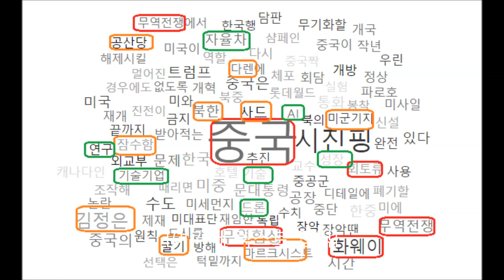[세계일주 50개국] 1년간 중국 대외정책 빅데이터분석, 중국패권, 공산당 이데올로기 첨단기술 미중 무역전쟁 화웨이 잠수함 항공모함, 사드 반대, Big Data analysis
중국은 이미 패권을 차지하고 있는 미국에 대항하여 새로운 대국관계를 유지하고, 궁극적으로는 패권을 향하여 나아가고 있습니다. 이러한 것을 막고자 미국은 무역전쟁으로 맞서고 있습니다. 미국과 중국의 무역전쟁의 중심에는 화훼이가 있습니다. 화웨이에 대한 제재에는 호주, 뉴질랜드, 영국 등이동참하고자 하는 움직임을 보이고 있습니다.
중국은 이에 대해 희토류로 대응하고자 하나, 미국은 호주 등에 새로운 희토류 가공 공장의 설립을 준비하고 있습니다.

중국은 아직도 마르크시즘이 중심이된 공산당이 장악하고 있습니다.
패권국가로 나아가는 중국은 외교력과 군사력을 강화하고 있습니다.
중국은 외교적 역량을 강화하기 위하여 김정은이 지배하는 북한과 아프리카, 중남미에 대한 외교적 영향력을 확대하고 있습니다.
또한 다렌 등의 해군기지에 잠수함과 항공모함 등을 강화하고 남중국해 등에서도 우위를 차지하고자 노력하고 있습니다.
또한 한국의 미군기지에 있는 사드에 대하여는 강력하게 반발하면서 한국에 다양한 무역제재를 가하고 있습니다.

중국은 또한 패권국가로 나아가기 위하여 기술개발에도 박차를 가하고 있습니다.
중국의 드론 기술은 이미 세계 최고수준이며 전기차와 자율주행자동차, 인공지능기술에 대한 개발도 게을리하고 있지 않습니다.
지금까지 빅데이터 분석을 통하여 중국의 대외정책에 대하여 살펴보았습니다.